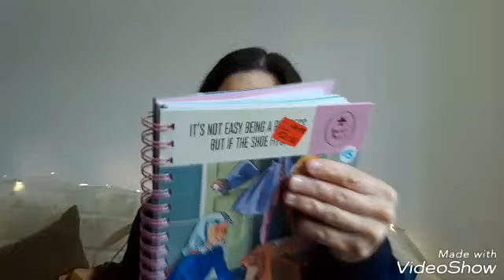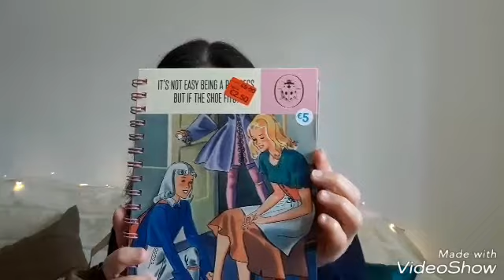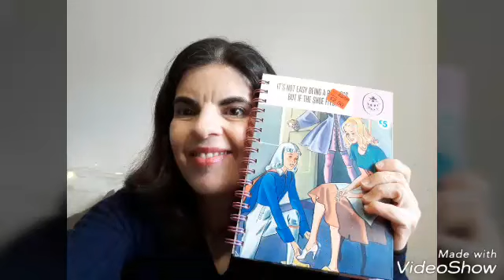Haul de compras da Primark!!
Olá Meus Amores!!Hoje trago vos um mini haul da primark. Espero que gostem. Bjnho